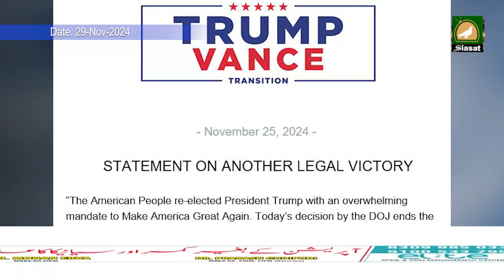Siasat TV International News | 29-November -2024